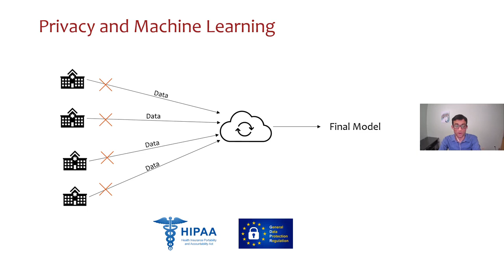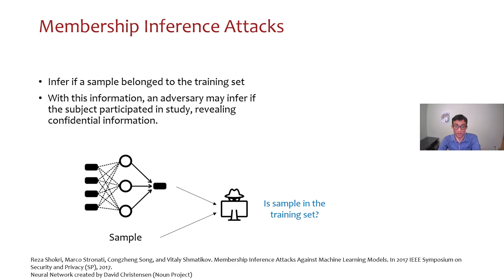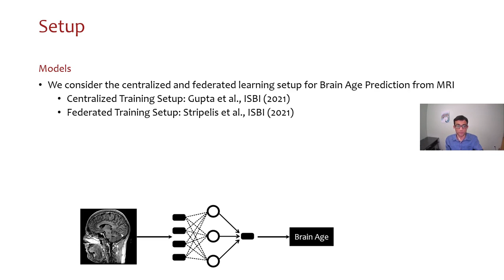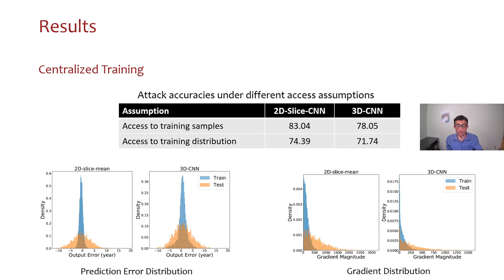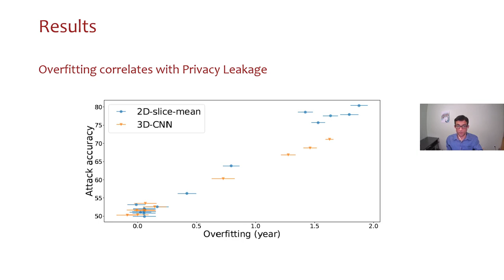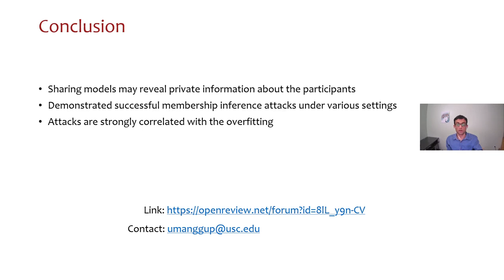MIDL 2021, J7, Gupta et. al., Full Paper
J7 - Membership Inference Attacks on Deep Regression Models for Neuroimaging

Umang Gupta, Dimitris Stripelis, Pradeep K. Lam, Paul Thompson, Jose Luis Ambite, Greg Ver Steeg

Abstract: Ensuring the privacy of research participants is vital, even more so in healthcare environments. Deep learning approaches to neuroimaging require large datasets, and this often necessitates sharing data between multiple sites, which is antithetical to the privacy objectives. Federated learning is a commonly proposed solution to this problem. It circumvents the need for data sharing by sharing parameters during the training process. However, we demonstrate that allowing access to parameters may leak private information even if data is never directly shared. In particular, we show that it is possible to infer if a sample was used to train the model given only access to the model prediction (black-box) or access to the model itself (white-box) and some leaked samples from the training data distribution. Such attacks are commonly referred to as \textit{Membership Inference attacks}. We show realistic Membership Inference attacks on deep learning models trained for 3D neuroimaging tasks in a centralized as well as decentralized setup. We demonstrate feasible attacks on brain age prediction models (deep learning models that predict a person's age from their brain MRI scan). We correctly identified whether an MRI scan was used in model training with a 60% to over 80% success rate depending on model complexity and security assumptions.